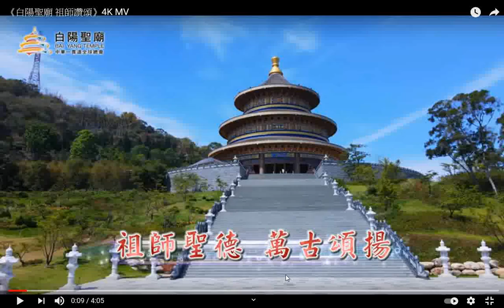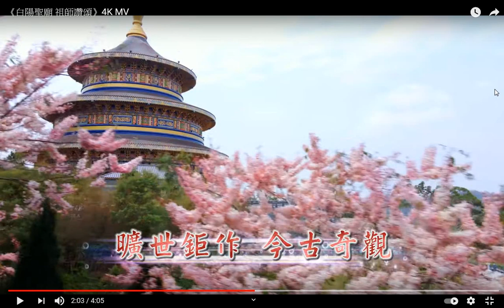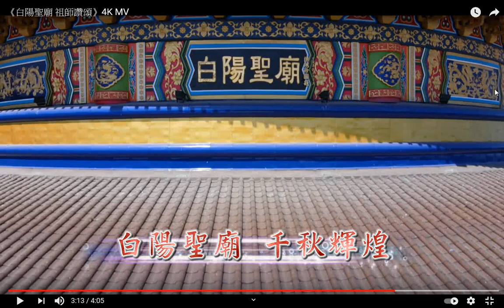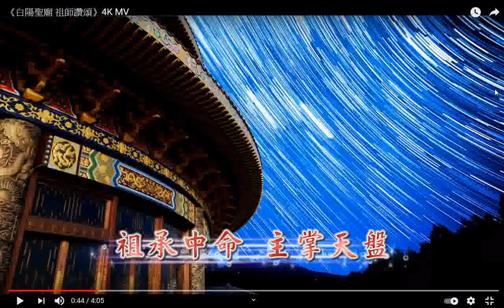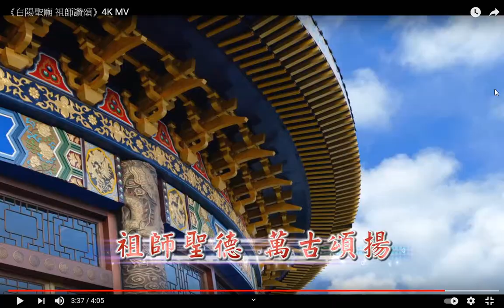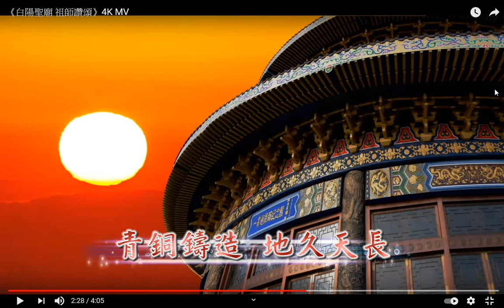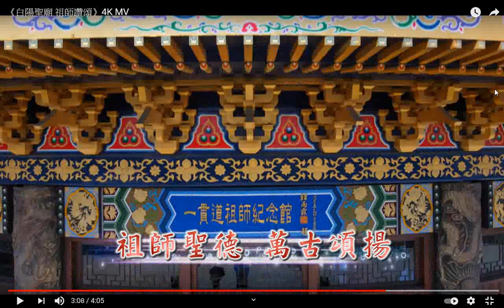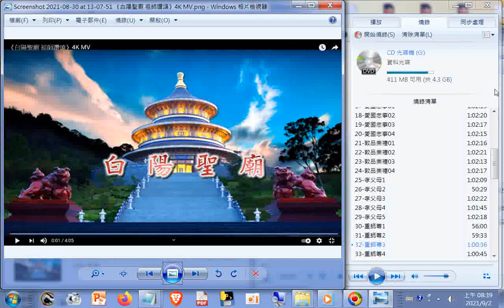白陽聖廟 祖師讚頌 道歌影片截圖精美 4k 照片集 partGGG